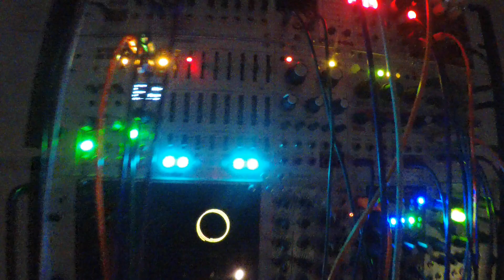Dub-Techno intellijel mutableinstruments addac dubtechno xaocdevices aclsinfonion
Chord (Shapeshifter+MI Elements)
Filter  - -Xaoc --Kamieniec -+ADDAC 601+MI  Warps
Texture-Clouds+ Rossum panharmonium+QuBit Databender
Gate-Trigger  Varigate8++4MS QCD+Addac 402+4ms RCD
 Lead +E370
Perc Jomox Modbase 09+Tiptopaudio hats808
Modulation -Intellijel ADSR+MI Tides2+Bananalogue VCS+
Sequencer Intellijel Metropolix +Ornament e Crime in Sequins Mode
Bass Line -Cwejman VM-1